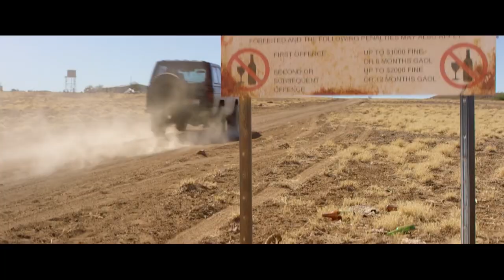GOLDSTONE | Official HD Trailer (2018) | ALEX RUSSELL, JACKI WEAVER | Film Threat Trailers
Indigenous detective Jay Swan arrives in the town of Goldstone to search for a missing person, and his simple duty becomes complicated when he uncovers a web of crime and corruption.

Starring Aaron Pedersen, Alex Russell, and Jacki Weaver. Directed by Ivan Sen.

Coming out September 11, 2018.